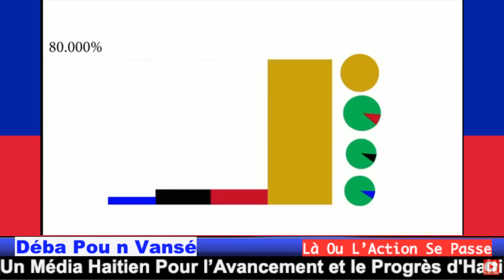PÒT PAWÒL KENYA DI SE POU LAJAN LI VI N AYITI LI PA LAN ZANMITAY..REVÈY NASYONAL FÈ YON DWO AKSYON..